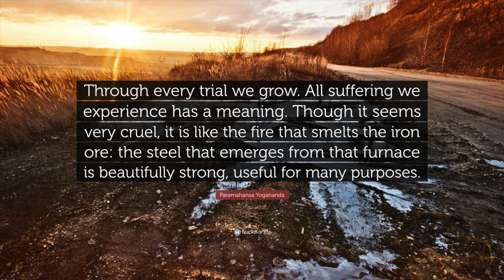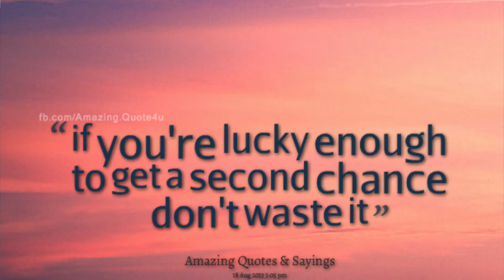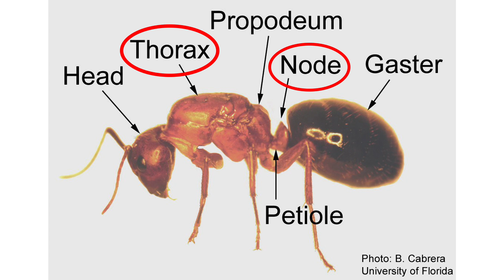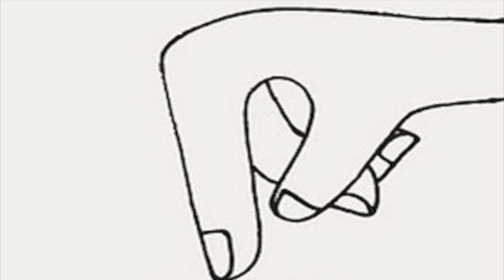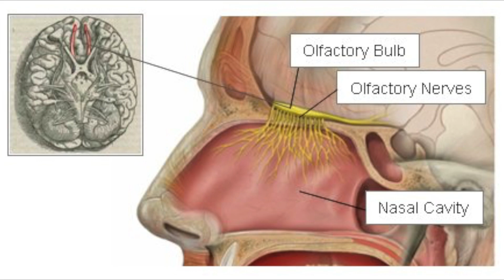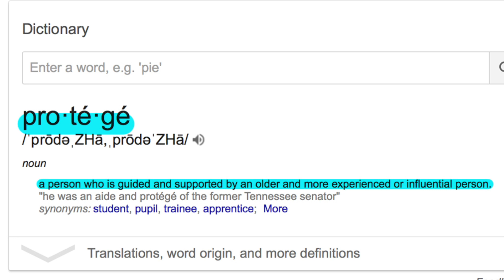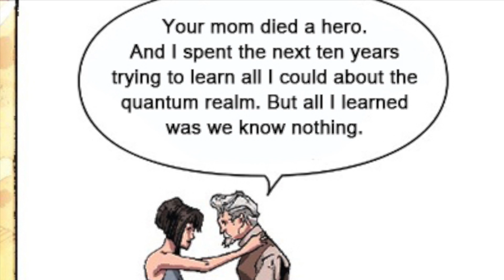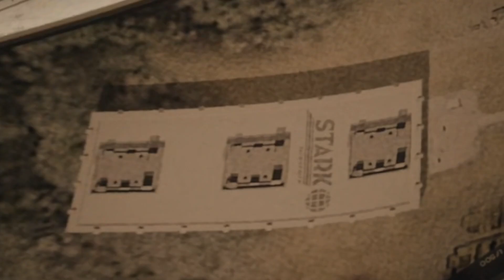마블리더) 앤트맨 & 와스프 프렐류드 part 1-3 / 1권 마무리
::: The Antman and The Wasp Prelude Part 1-3 에서는
루이스의 대사가 주를 이룹니다 (말 쥰내 많. 하아...)
아무래도 행크나 스타크의 대사보다는 구어적 표현과 슬랭들이 많을것을
팍팍!! 느낄 수 있으실거예요 ㅎㅎ (그와중에 관계대명사 쩔엌ㅋㅋㅋㅋㅋ)

오늘 나온 표현중 맘에 드시는 표현이 있다면 댓글로 남겨주세요^^

코믹스를 읽으면서 재밌게 영어공부를 하는 분들이
많이 늘어났으면 좋겠네요~

질리지 않을 만큼의 분량과 재밌는 내용으로 자주 찾아뵙도록 할게요^^

**해설이나 번역에 관한 의견이나 질문은 덧글에 남겨주세요!
**문법적인 설명 요청하시면 덧글로 답변 해드립니다~
**다음시간에는 행크의 대사들을 위주로 약간은 고급진 문장들을 함께 읽어보겠습니다^^

감사합니다^^

*BGM
Crouching - 마블리더